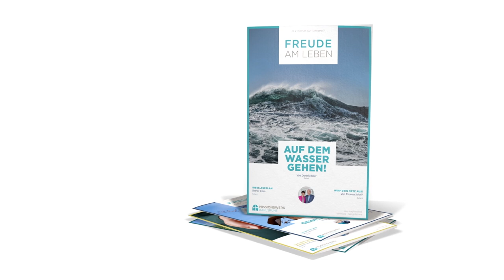Tag #129 - Hoffnung um 12 - Missionswerk Karlsruhe